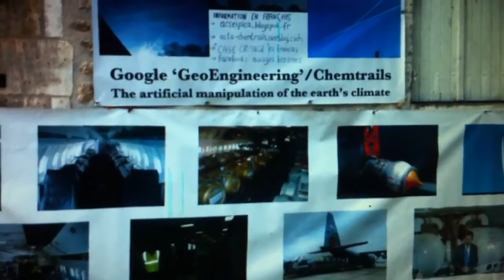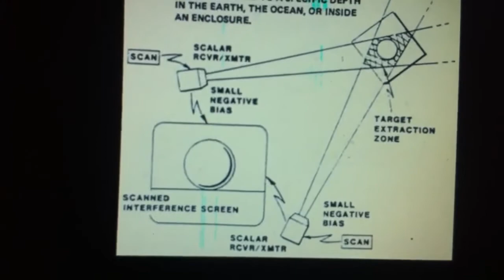Aerotoxic Doctor Chemtrails Confirmation Hair & Nails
Mirrored from MrMaxBliss please drop him a sub and check out the links, he is working for our freedom
A brief call to the Doctor leading the investigation into Aerotoxic Syndrome. Not many know of this issue that is becoming more acknowledged . A very busy man as many pilots and frequent flyers are becoming chronically ill and sadly some have even died.

MrMaxBliss;
I have talked at length with this Doctor about chemtrails. He has confided that they have been spraying for many years. I suggested there might be a link between the chemtrail atmosphere and cabin air as the planes draw the air from outside through the engine via a bleed valve. He stated he was looking for a specific exotic ingredient to bring down the airline companies on behalf of his many suffering clients. Dr Mulder is also a former pilot for KLM and it is reassuring to hear pilots acknowledging the chemtrail program. He had stated he would test for alu and barium but with a follow up call to him, he confirmed he was too busy and the clients pay for the expensive tests.

If the chemtrail program is happening, then the many planes are constantly flying through concentrated toxins, which have repeatedly been found in hundreds of rain water analysis around the world. What a pity Dr Mulder is so busy, I was lucky to speak with him because maybe this line of investigation really could expose the toxic dangers that Neurologist Dr Baylock reveals about chemtrails and the detrimental effects on the brain.

WE ARE APPEALING TO FREQUENT FLYERS TO CONTACT US AND VOLUNTEER A HAIR OR NAIL SAMPLE... (anonymity) To establish the levels of toxins you may exposed to and to add more conclusive data to bolster the evidence and expose the likely chemtrail or geoengineering program.